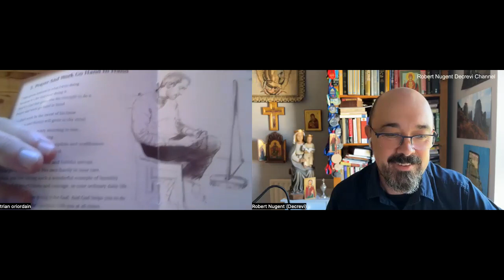Conversation with Trian O'Riordain Adoration @tradorationmusic9212 Irish Music